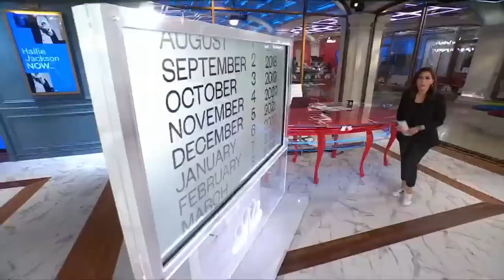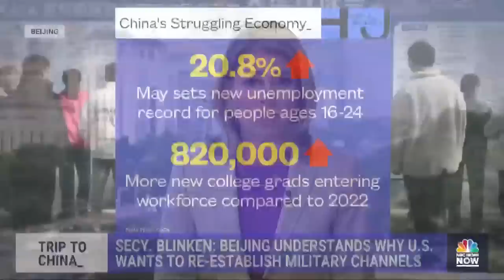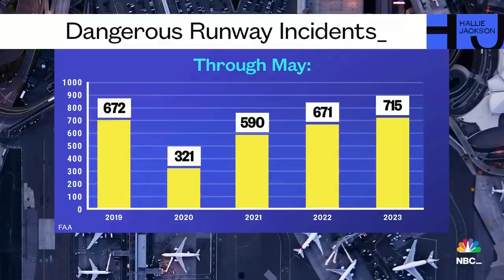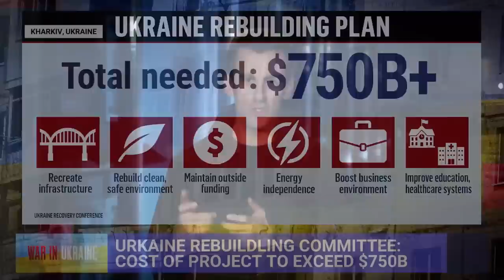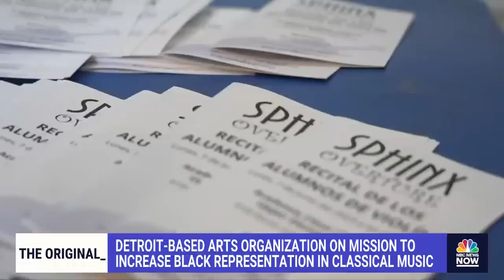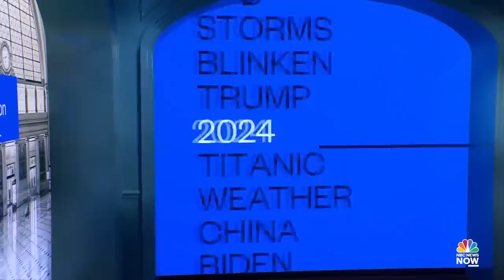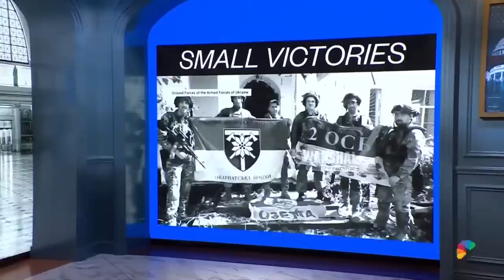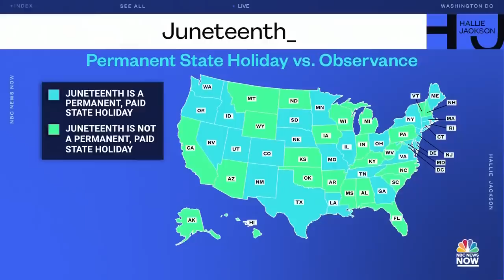Hallie Jackson NOW - June 19 | NBC News NOW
The U.S. Coast Guard is searching for a missing submersible lost touring the Titanic wreck, 22 people were hurt and one killed after a shooting broke out at a Juneteenth celebration in Chicago,Tropical Storm Bret forms and is the first named storm of hurricane season.